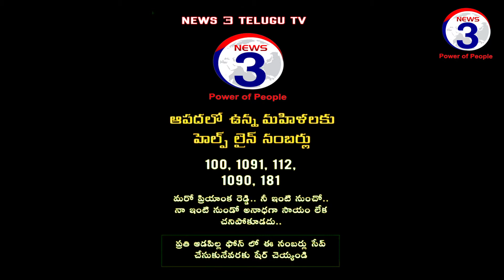తొలిసారి నగర పర్యటనకు వచ్చిన జగన్... ఘన స్వాగతం పలికిన అభిమానులు....